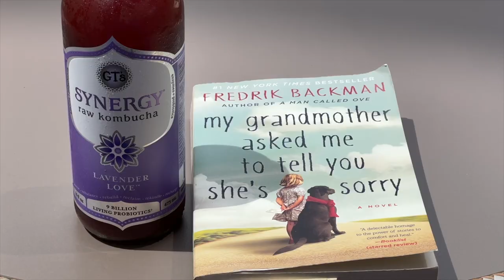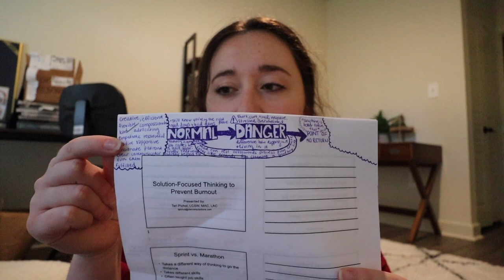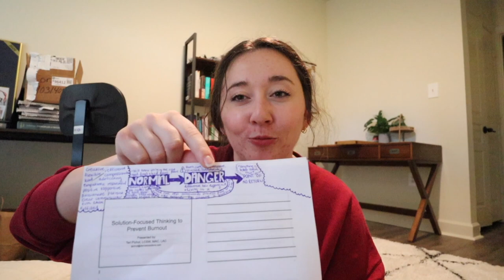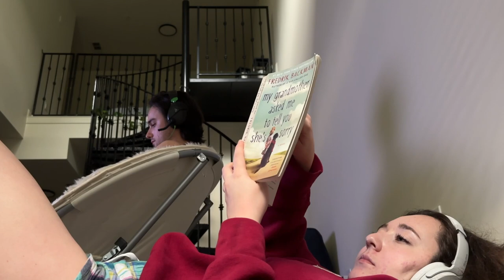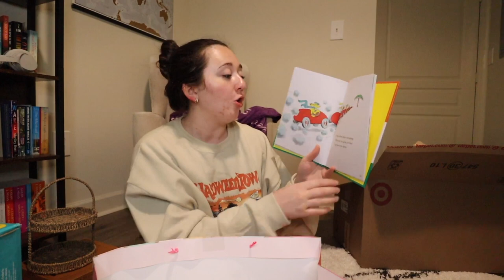9 to 5 work week as a medical social worker👜🪑🦌CEU trainings, preventing burnout & chair delivery!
hellooooooo! happy Sunday!! this weekly vlog ended up being a favorite of mine so I hope you enjoy it, too :)

📚 APPLYING FOR YOUR MSW? make your application the best it can be with MSW Helper